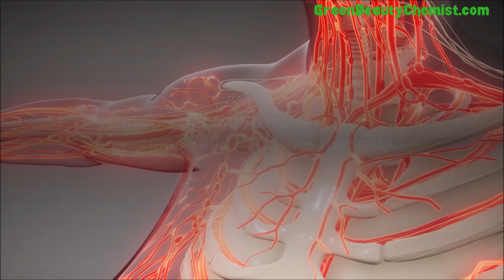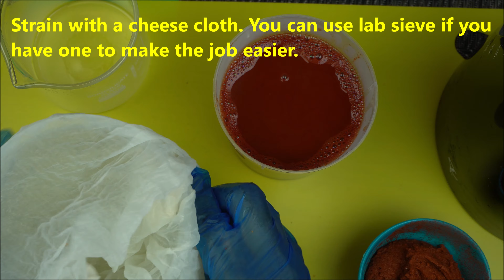HOW TO MAKE CAYENNE PEPPER JUICE FOR HAIR GROWTH - BEST SCALP STIMULANT | Cayenne Benefits For Hair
How To Make Cayenne Paste Juice For Hair Growth - Best Scalp Stimulating Juice- Cayenne Pepper Benefits For Hair Growth Unveiled.
to learn how to make beauty products.
We are getting there guys, we only have Flaxseed Gel project left to go before making our much awaited Onion Hair Growth Serum.
After this, I will upload the best way to make an effective flaxseed gel for hair care, then the Onion Hair Growth serum will follow.
🟢TOOLS & INGREDIENTS USED
Organic Cayenne Pepper
Freshly Boiled Distilled Water

for more Natural Skin Care & Haircare Videos👍